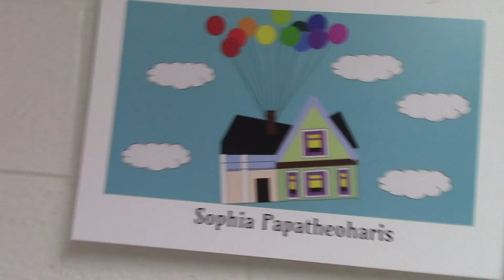SLMS Electives - Digital and Commercial Art